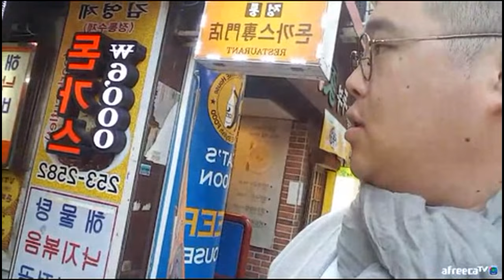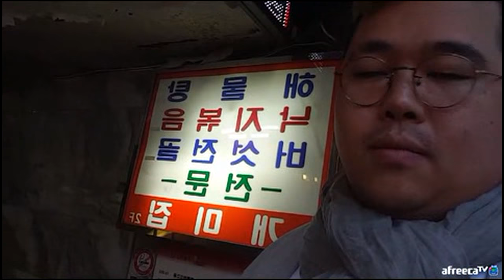BJ김여포//출발~~부산 남포동 마약같은 김영제돈가스!!